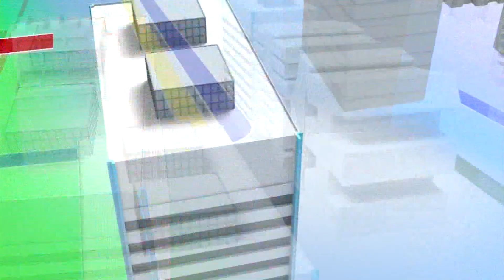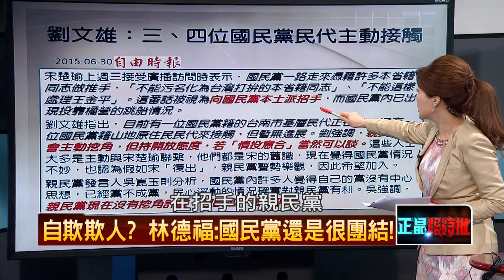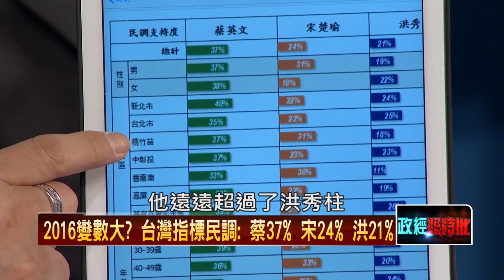07022015正晶限時批-正晶P1 呼之「瑜」出！宋參選2016！那些藍委跳船？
來賓：周玉蔻、劉文雄、蔡玉真、張宏陸、汪潔民、楊實秋、陳東豪。

討論主題：
- 呼之”瑜”出! 宋將參選2016？國民黨分裂，藍委跳船保命？
- 朱拒當母雞惹怨！胡志強：沒想到朱當主席會做成這樣！
- 省長形象深植人心，棄柱保宋將發酵？宋將成藍軍救主?
- 挺柱聯盟推排毒計畫，柱柱姐向前衝，傳金小刀輔選？！
- 宋楚瑜參選，連小英也害怕？瓜分中間及本土派選票？！
- 不顧親中惹議，只為給習近平交代？國新合救得了國民黨？